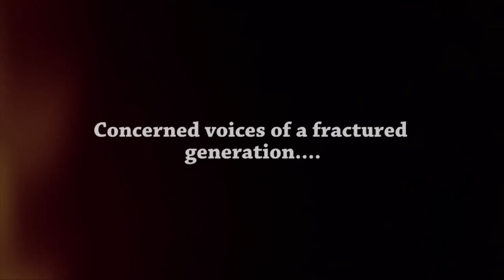Human Rights Australian youth Part 1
Personal stories from refugees/ human rights activists living in Australia who came from Tibet, Sierra Leone, Syria, Eastern Turkestan, Afghanistan, Ghana, Bhutan, Palestine, Southern Thailand, and Lebanon.